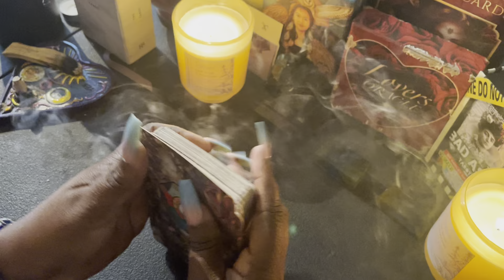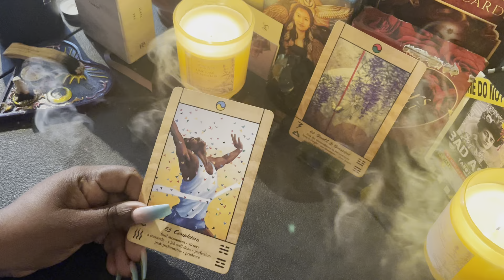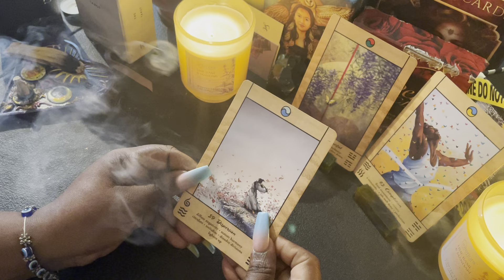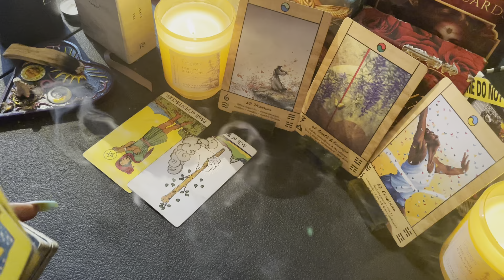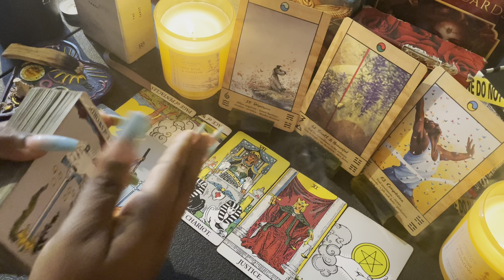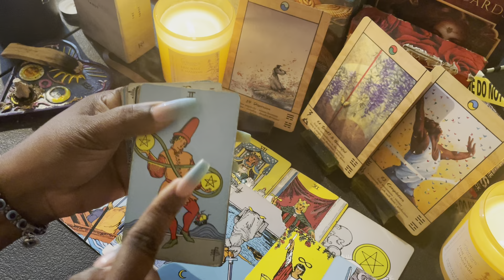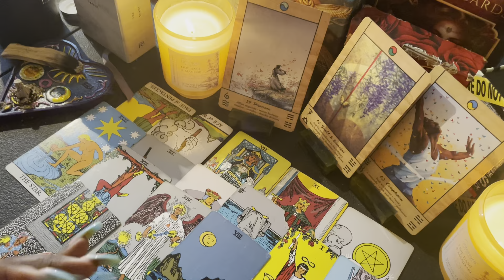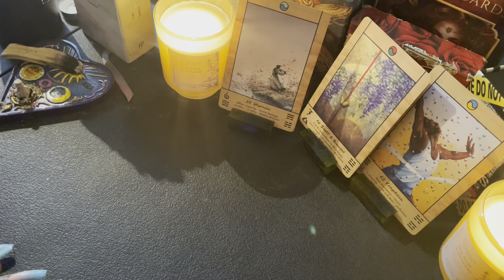What’s the possible outcome of Roe vs Wade?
Collective Current Events Reading🤔🗞📰🚨

If you’d like to send a gift please send to